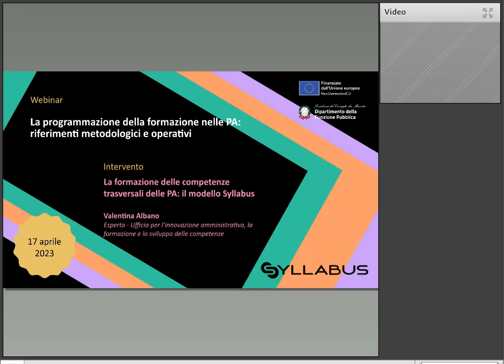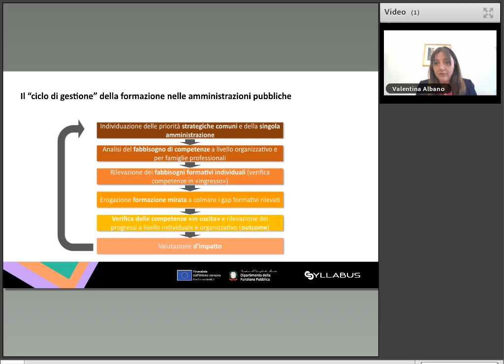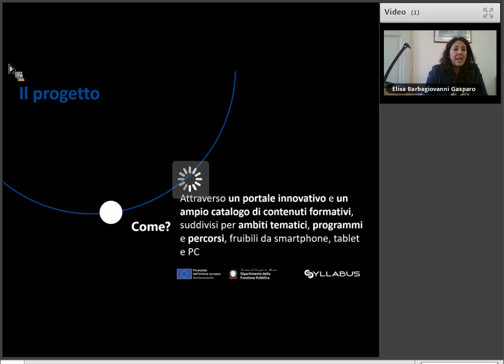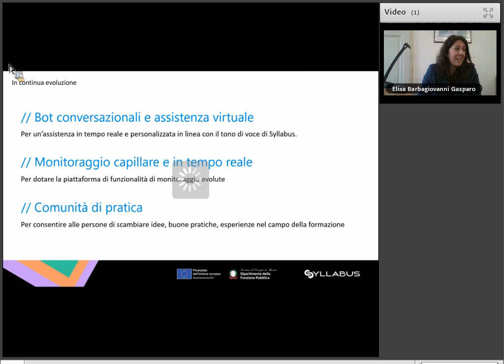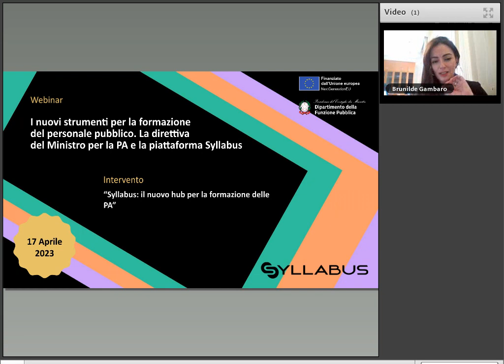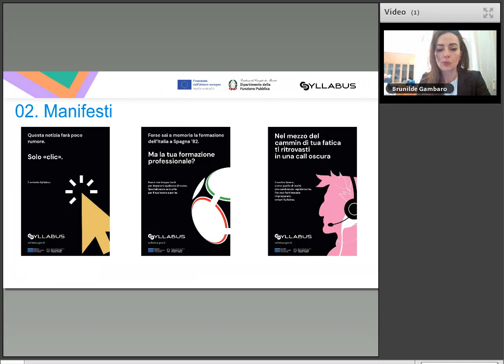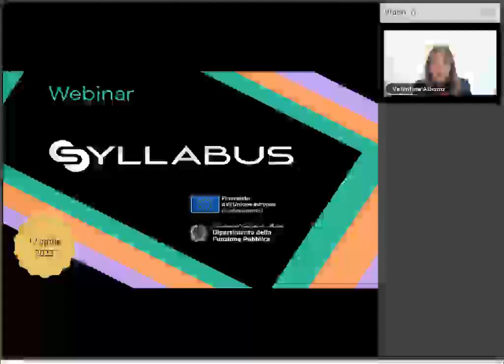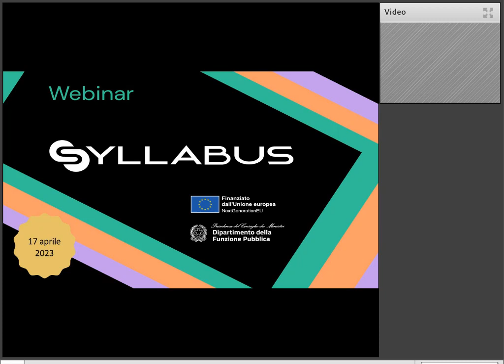Syllabus: il nuovo hub per la formazione delle PA (17-04-2023)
Ciclo di webinar dedicato ai nuovi strumenti per la formazione del personale pubblico (I EDIZIONE)